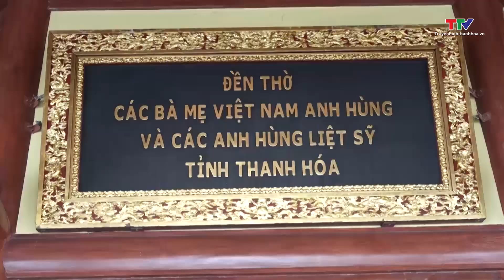Bản tin Du lịch 3/9/2024